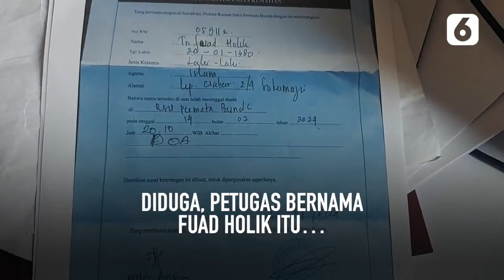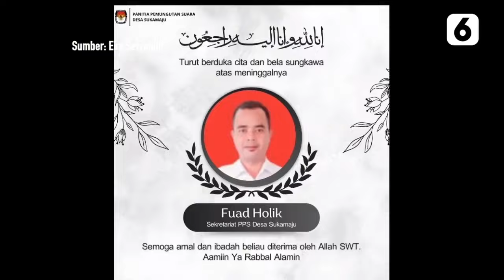Diduga Kelelahan, Petugas PPS di Tasikmalaya Meninggal Saat Proses Hitung Suara | Liputan6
LIPUTAN6.COM - Diduga Kelelahan, Petugas PPS di Tasikmalaya Meninggal Saat Proses Hitung Suara | Liputan6

Seorang petugas PPS di Desa Sukamaju, Kecamatan Pagerageung, Kabupaten Tasikmalaya, meninggal dunia saat proses perhitungan suara.